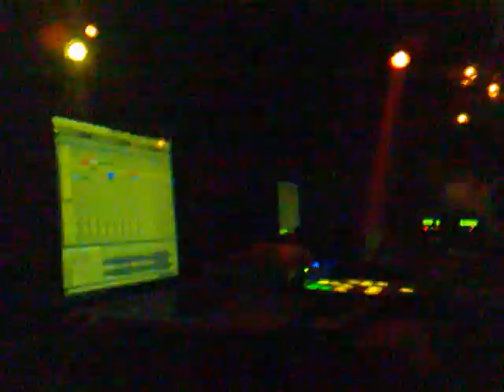SEPALCURE | Live at Pudel Klub Hamburg | 2010-12-15 - part 3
Awesome night! Sepalcure live @ Pudel Klub Hamburg Dec 10

sepalcure, hotflush recordings, pudel klub, hamburg, scuba, love preassure, fleur, ep, mount kimbie, bass, dubstep, experimental, Travis Stewart, Praveen Sharma,